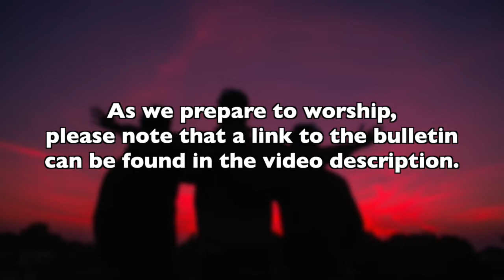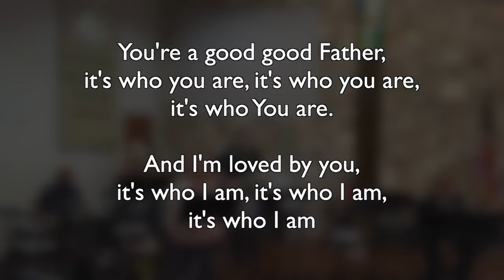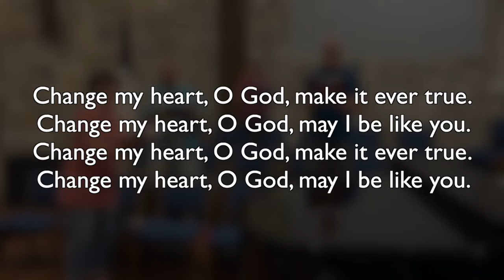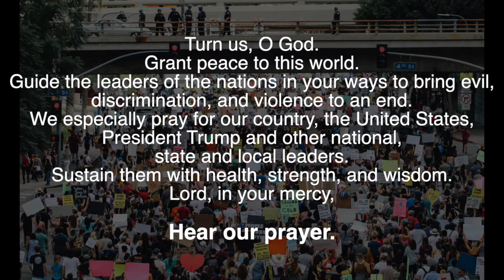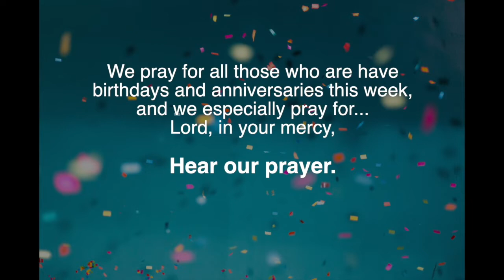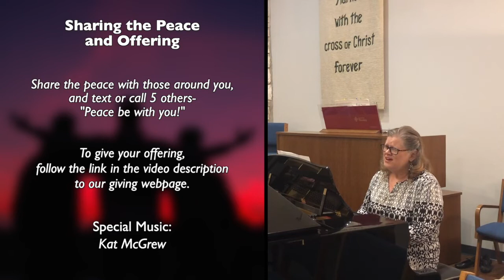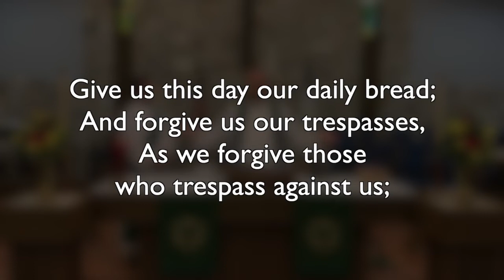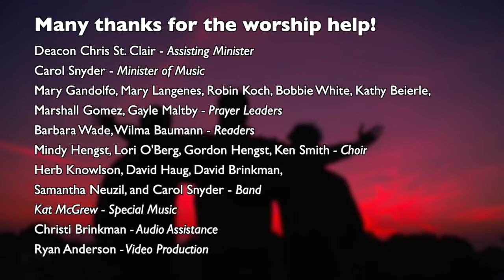Worship for June 21- "Feeling Exiled?", Repentance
Continuing to learn about how to move forward in a disorienting time from the Exile, we learn this week about Repentance. Repentance, which is usually associated with confession and forgiveness, is also about turning in new directions. So, with God’s help, how do we focus on what might bring more life into this world?

We are blessed to have our choir and band play today, as well as special music from Kat McGrew. Our 5pm worship team will lead us in praying, as well as our lessons read by Barbara Wade and Wilma Baumann.

To make your offering and support the ministry of TLC, or simply text "give" to (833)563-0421 then follow the prompts to give via text message.

Worship Assistance
Deacon Chris St. Clair- Assisting Minister
Carol Snyder- Minister of Music
Mary Gandolfo, Mary Langenes, Robin Koch, Bobbie White, Kathy Beierle, Marshall Gomez, Gayle Maltby- Prayer Leaders
Barbara Wade, Wilma Baumann- Readers
Mindy Hengst, Lori O'Berg, Gordon Hengst, Ken Smith- Choir
Herb Knowlson, David Haug, David Brinkman, Samantha Neuzil, and Carol Snyder- Band
Kat McGrew- Special Music
Christi Brinkman- Audio Assistance
Ryan Anderson- Video Production